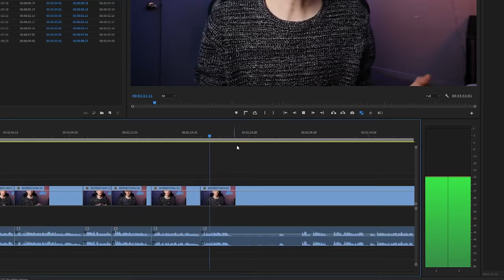HOW TO EDIT DAILY VLOGS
Everything I know about editing vlogs. Also I'm considering this day 9/10 for lessons I've learned on YouTube.

NEW MONITOR
MY NEXT LENS I WANT
MY CAMERA
MORE LIGHTS

0:00 - VLOG
1:52 - HOW TO VLOG